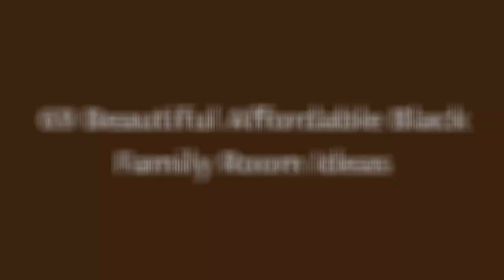75 Beautiful Affordable Black Family Room Design Ideas #703 🖤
0:00 - Intro
0:00:12 -  #1
0:00:17 -  #2
0:00:22 -  #3
0:00:27 -  #4
0:00:32 -  #5
0:00:37 -  #6
0:00:42 -  #7
0:00:47 -  #8
0:00:52 -  #9
0:00:57 -  #10
0:01:02 -  #11
0:01:08 -  #12
0:01:14 -  #13
0:01:20 -  #14
0:01:26 -  #15
0:01:32 -  #16
0:01:38 -  #17
0:01:44 -  #18
0:01:50 -  #19
0:01:56 -  #20
0:02:02 -  #21
0:02:09 -  #22
0:02:16 -  #23
0:02:23 -  #24
0:02:30 -  #25
0:02:37 -  #26
0:02:44 -  #27
0:02:51 -  #28
0:02:58 -  #29
0:03:05 -  #30
0:03:12 -  #31
0:03:19 -  #32
0:03:26 -  #33
0:03:33 -  #34
0:03:40 -  #35
0:03:47 -  #36
0:03:54 -  #37
0:04:01 -  #38
0:04:08 -  #39
0:04:15 -  #40
0:04:22 -  #41
0:04:29 -  #42
0:04:36 -  #43
0:04:43 -  #44
0:04:50 -  #45
0:04:57 -  #46
0:05:04 -  #47
0:05:11 -  #48
0:05:18 -  #49
0:05:25 -  #50
0:05:32 -  #51
0:05:40 -  #52
0:05:48 -  #53
0:05:56 -  #54
0:06:04 -  #55
0:06:12 -  #56
0:06:20 -  #57
0:06:28 -  #58
0:06:36 -  #59
0:06:44 -  #60
0:06:52 -  #61
0:07:00 -  #62
0:07:08 -  #63
0:07:16 -  #64
0:07:24 -  #65
0:07:32 -  #66
0:07:39 -  #67
0:07:46 -  #68
0:07:53 -  #69
0:08:00 -  #70
0:08:07 -  #71
0:08:14 -  #72
0:08:21 -  #73
0:08:28 -  #74
0:08:35 -  #75